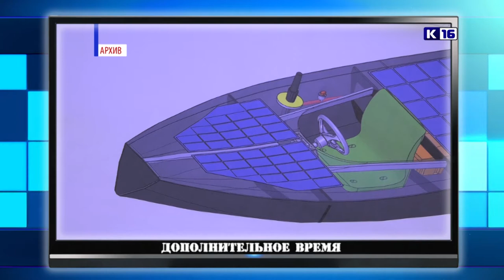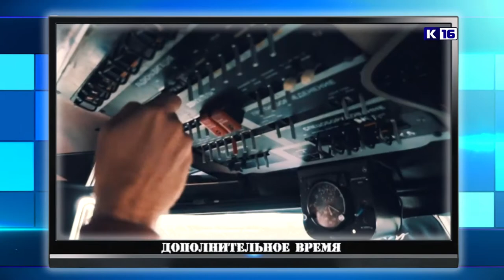Дополнительное время. 6 - 10 сентября 2021 г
В новом выпуске программы «Дополнительное время» вы увидите:
🏆 Военно-патриотические, спортивные, исторические и вокальные секции. В клубе «Здоровье» Центра внешкольной работы прошёл День открытых дверей.
🏆 В Глазове в Детском оздоровительном лагере «Алые зори» прошли соревнования «Молодёжный Арсенал». Саров представили воспитанники военно-спортивного клуба «Разведчик».